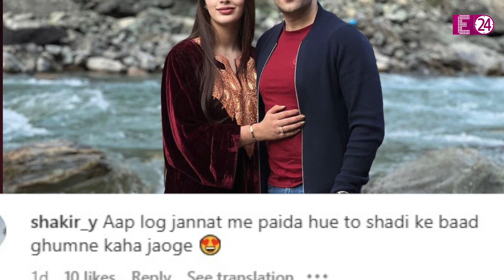निकाह के बाद IAS Athar Amir khan ने बेगम Mehreen संग डाली फोटो, फैंस बोले-गुड न्यूज़ कब सुना रहे हो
लो जी...सुनो जी...  Athar Amir khan और महरीन काज़ी के निकाह को अभी जुम्मा-जुम्मा चंद दिन ही बीते हैं। लेकिन फैंस तो अभी से खुशखबरी का पलके झुकाए इंतज़ार कर रहे हैं...यहां तक की कुछ तो इनसे जल्द से जल्द गुड न्यूज़ सुनाने की गुज़ारिश भी करने लगे हैं।